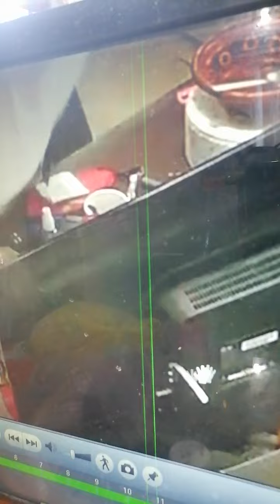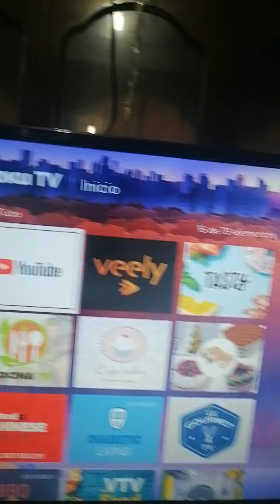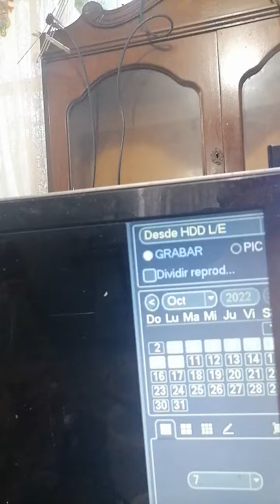MY. POST. MORTEM.(ME.RESPIRE.UN.HUMO.BLANCO.QUE.SALIO.DE.ATRAS.DE.LA.TELEVISION).10.0CT.2022.